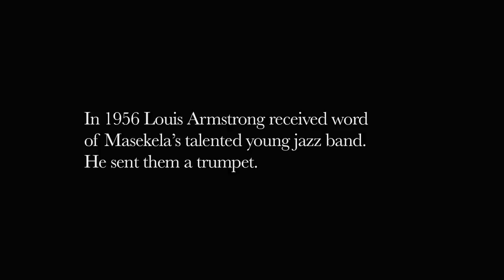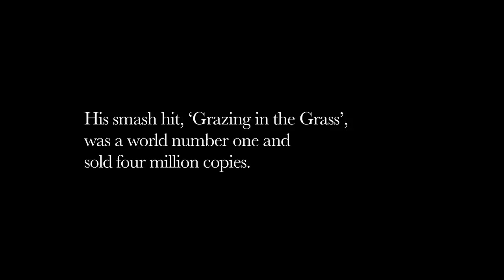21 Icons : Hugh Masekela : Short Film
Filmmaker Adrian Steirn extracts highlights from the incredible life and times of iconic musician Hugh Masekela, who, among other gems, reveals why he was called "Slow Poison" on the soccer field, and why he would talk to imaginary friends in New York's Central Park during his 30-year exile from South Africa.